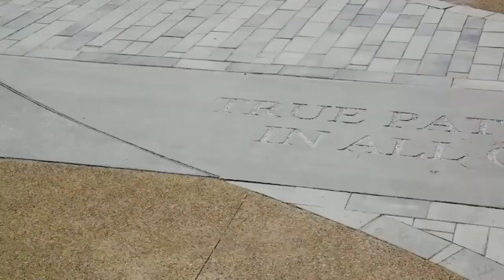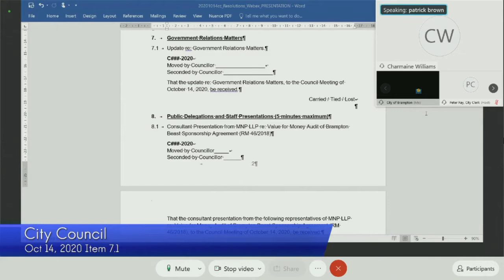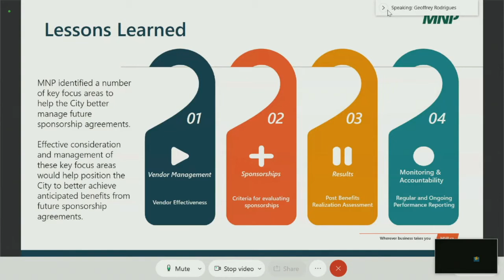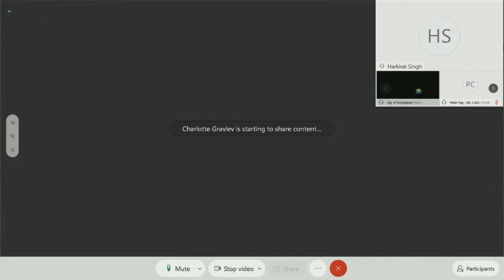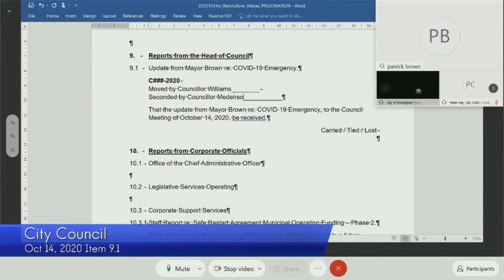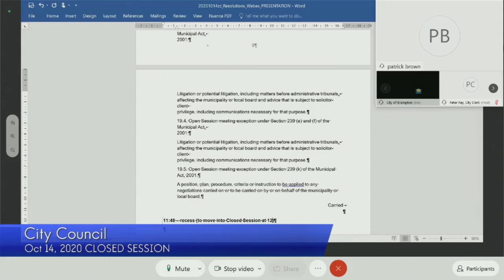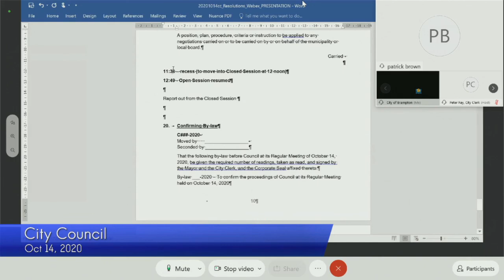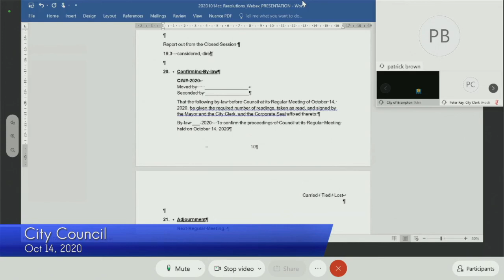City Council Meeting - October 14, 2020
Attention : Please be informed as of November 1, 2020 Council and Committee Meeting videos will be available on the City's Portal linked below.